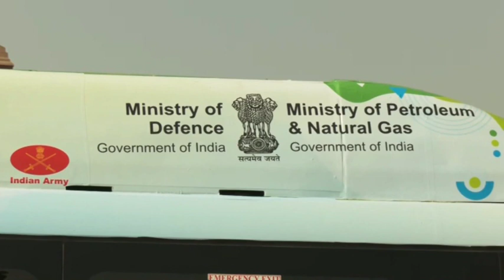IOCL hands over Hydrogen fuel cell bus to Indian Army, aims to adopt Fuel Cell technology